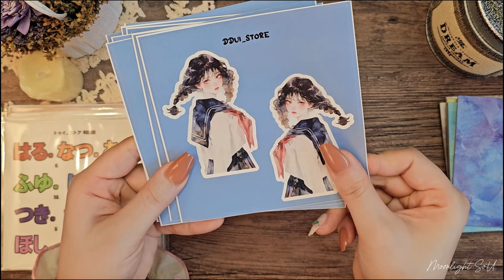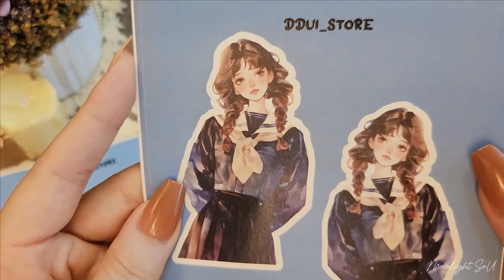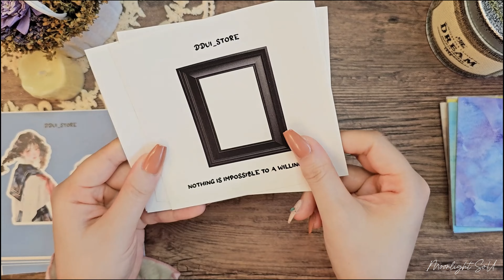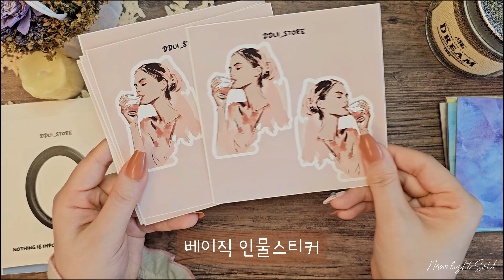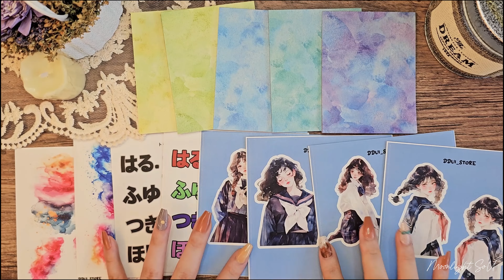신상하울 / 뽀시락 종이소리 / 뚜이마켓 협찬 / 언박싱 / asmr / 감성템 / コラージュ / 日记本 /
(화질을 높여서 시청해주세요😉)
뚜이마켓 3월 신상
💗뚜이마켓💗

(画質を上げて視聴してください😉)

(Please raise the video quality and watch it.😉)